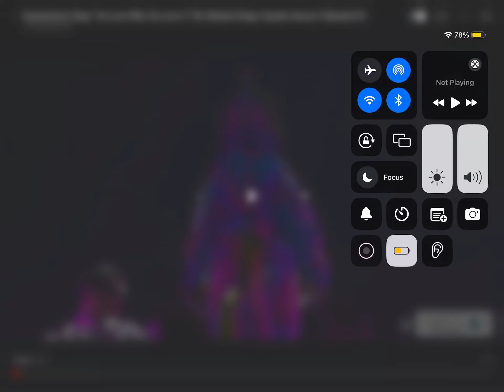Chameleon sings you love who you love